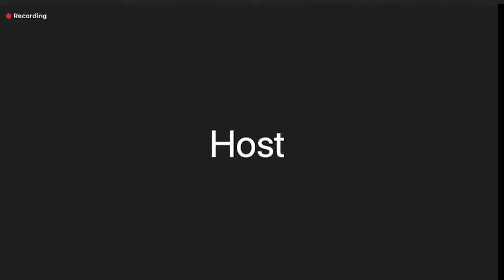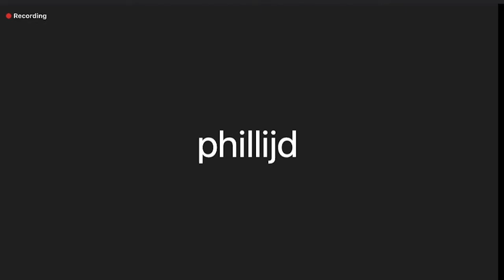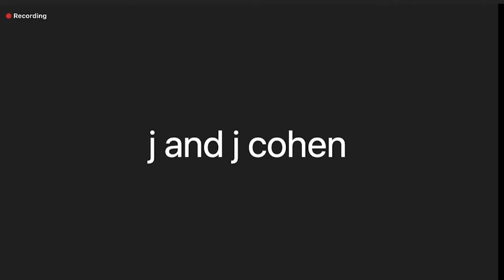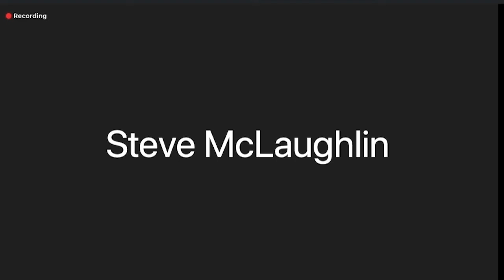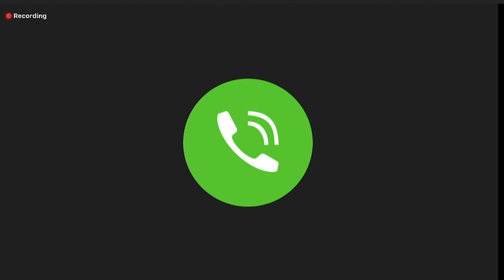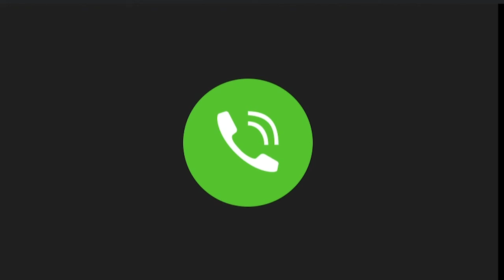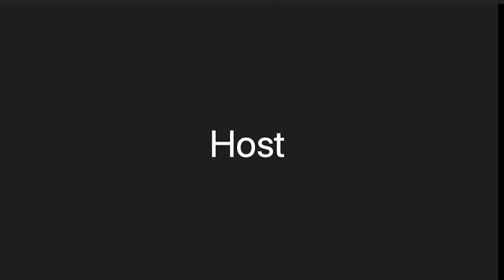Delanco Township Committee Meeting | September 14, 2020